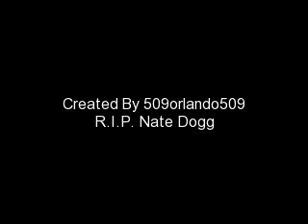Mr. Capone-E-R.I.P.(Dedicated To Nate Dogg)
1. Had To Fucking Play
2. Wish You Comeback Ft. Mr. Criminal
3. Did You Wrong Ft. Latin Boi
4. Gang Capital
5. Life Of A Cholo
6. Forever South Siden
7. Hi Power Theme Song 2011 Ft. Hi Power The Label
8. This Is What I Wanna Be
9. Flashback Never Comeback
10. Stayin Alive
11. Welcome To Da Wicked Wild West Ft. Hi Power Soldiers
12. Takin It Back
13. The Medicine
14. I'll Be Your Soldier
15. R.I.P. Nate Dogg Dedication
16. Outro